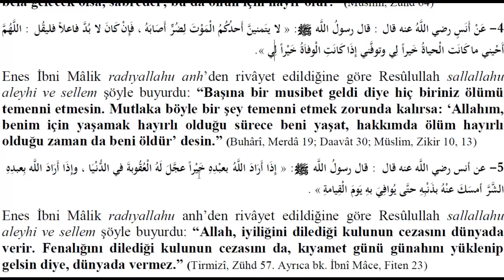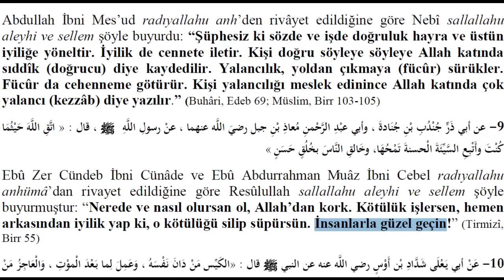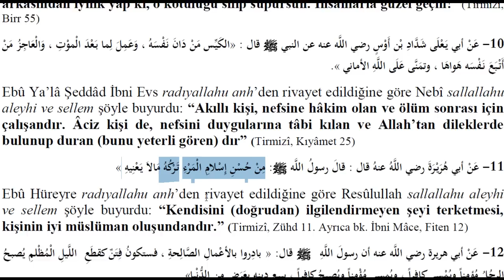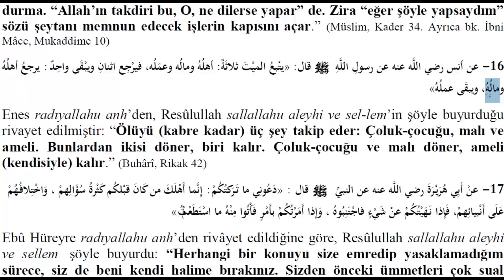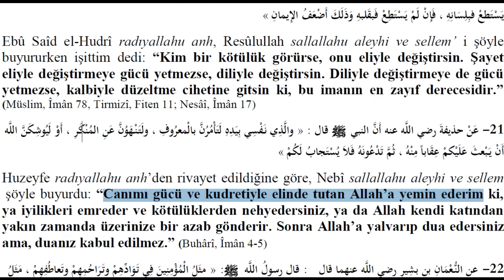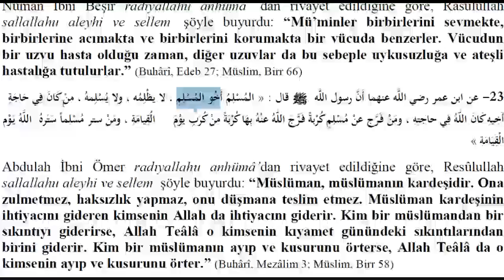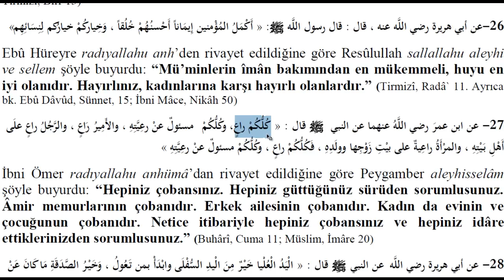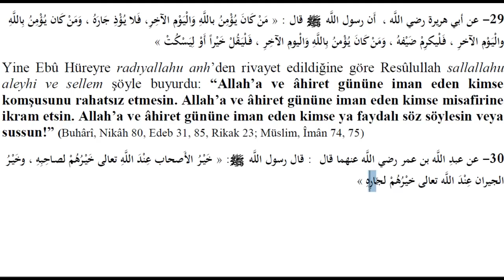Hadis Metinleri 1 - 30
Arapça Türkçe hadis metinleri 1
Bu videoda 30 adet Arapça hadis kelime mealli olarak işlenmiştir.